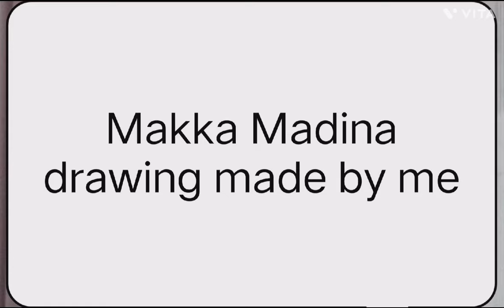Makka Madina drawing made by me